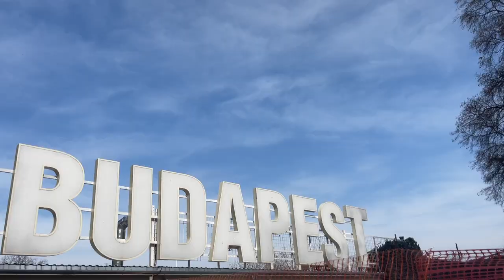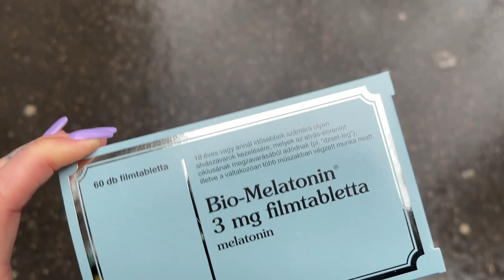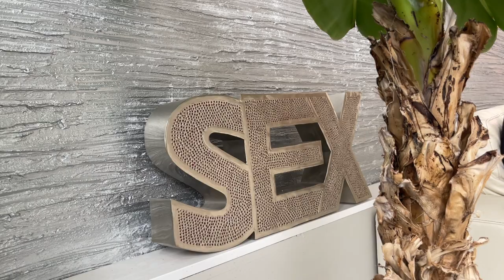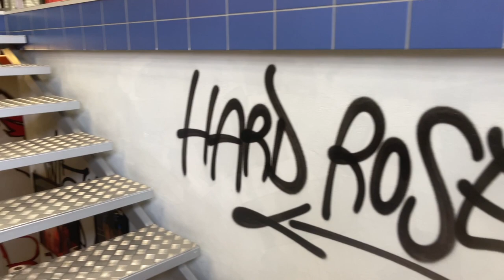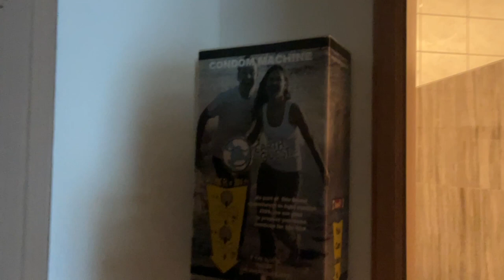VLOG: Budapest (ft. shooting for Rocco Siffredi and Evil Angel)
HERE IT ISSSSSS- the recap of my work trip to Budapest 🇭🇺
with Lucie Flores and Lorenzo Viota ✨

I had an awesome time despite how lame shooting for Rocco was 😅 (I'll make a separate video about the experience for those of you who want to know more 😙). I'm keeping a lot of awesome and wholesome memories, met incredible people and can't wait to go back 😛